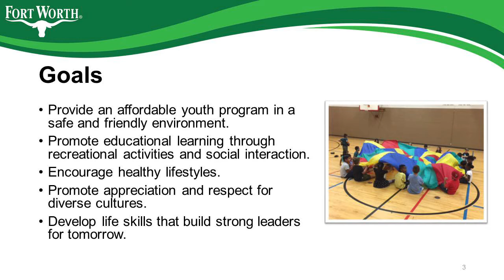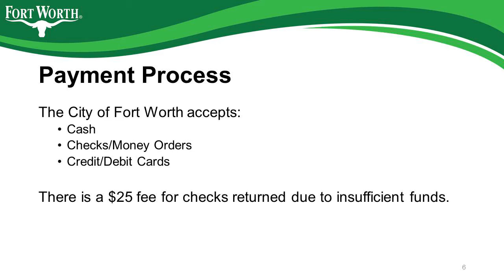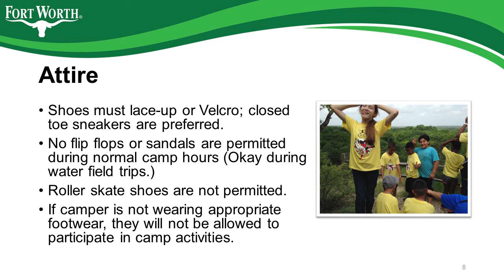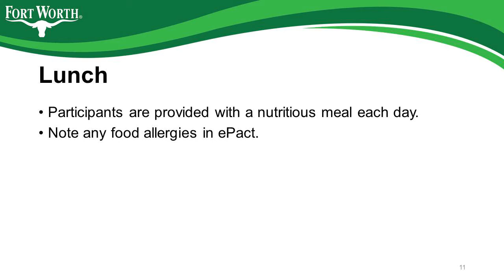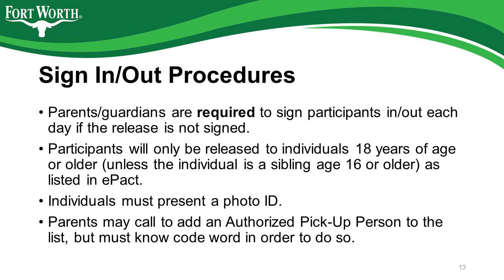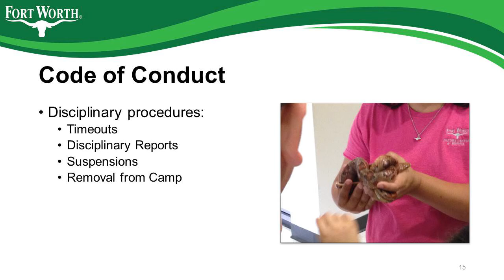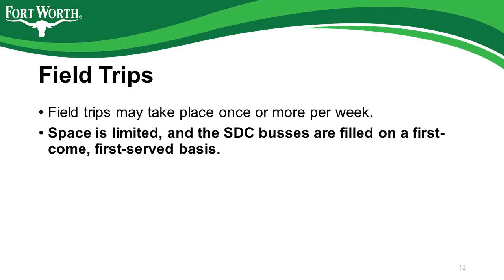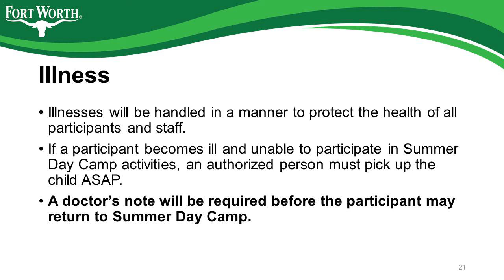Camp Fort Worth - Parent Orientation 2020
Helpful information that parents need to know after enrolling their child in Camp Fort Worth at one of the city's community centers.